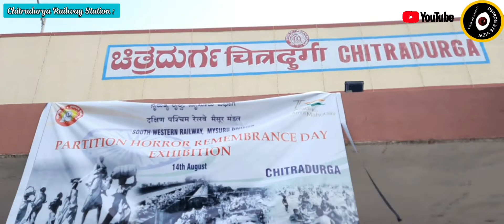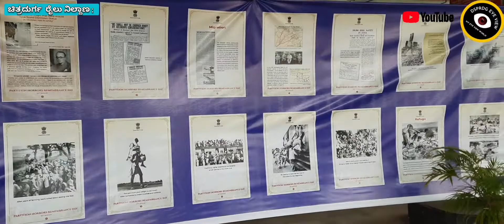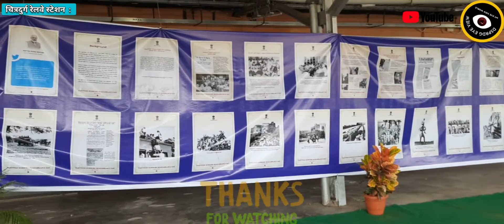ಚಿತ್ರದುರ್ಗ ರೈಲು ನಿಲ್ದಾಣದಲ್ಲಿ ಸ್ವಾತಂತ್ರ್ಯ ದಿನಾಚರಣೆಯ ಸಂಭ್ರಮಣ ನಡೆದಿರುವ ಕ್ಷಣ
Partition Horror Remembrance Day  Exhibition and  Railway station staff celebrating Independence Day